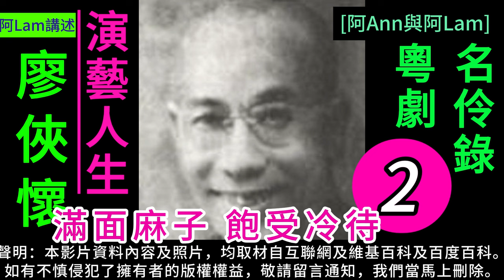廖俠懷 演藝人生 2 梨園舊事 粵曲 粵劇 粵語長片 香港回憶 昔日香港 60s香港 老香港 chineseopera [阿Ann與阿Lam]